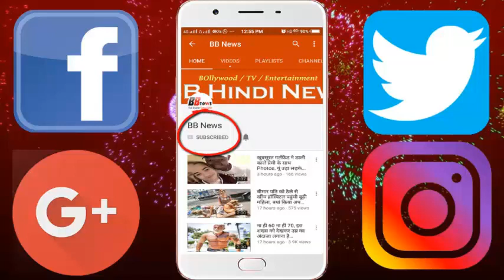ऐसी है देश की पहली महिला नेवी पायलट, सूजे हुए पैर के साथ जीता था मेडल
Shubhangi Swaroop (22), who belongs to the small town of Tilhar, UP, has become the first woman pilot of the Indian Navy. This opportunity has been given to 328 cadets out of the Azila Naval Academy, Kerala. Shubhangi will soon see the Maritime Reconcesense aircraft flying.

Shubhangi's mother Kalpak is a teacher at the Navy Children School of Visakhapatnam. She says, "My Hussband knowledge is on the post of Commander in Navy in the Navy, Shubhangi considers them to be their idol, wearing papa's dress in childhood and acting in front of a mirror, it was clear that in his mind it was clear that Navy has to go only. "

 "As a backup plan, Shubhangi received B.Tech Engineering degree in Biotechnology from the Vellore Institute of Technology, and as soon as Btech was complied with in 2016, she was employed in Bangalore as well as doing preparation for Armed Forces with job. He cleared the Entrance Examination of the Indian Forces, it was selected in three streams, but he chose Navy. He also cleared the PABT Examination Organized by the IAF to join the Flying Branch as well. Navabhi training of Shubhangi took place from June 24 to November 22 this year.

BB NEWS!!